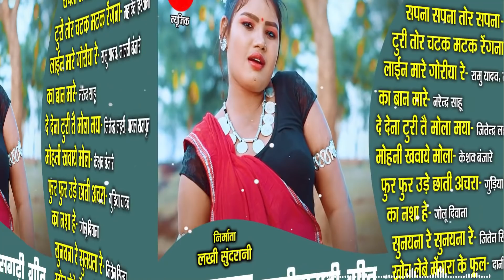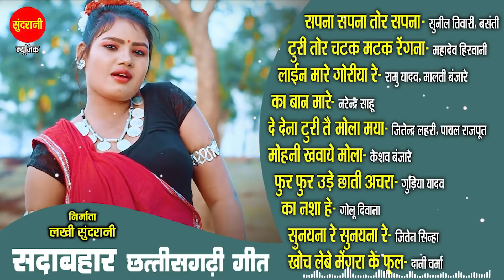CG Songs CG गीत /Sada Bahar Chhattisgarhi Geet /सदा बहार छत्तीसगढ़ी गीत [Audio jukebox Songs -2022]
SINGER  : Sunil Tiwari, Basanti
Mahadev Hirwani
Ramu Yadav , Malti Banjare
Narendra Sahu
Jitendra Lahari, Payal Rajpur
Keshav Banjare
Gudiya Yadav
Golu Diwana
Jiten Sinha
Dani Varma

PRODUCER                : Lakhi Sundrani
PRESENTS BY           : Sundrani Video World
DIRECTOR                  : Mohan sundrani
MUSIC LABEL            : Sundrani Music
PRODUCTION            : Sundrani Video World
GRAPHIC                    : Susil Yadav
SONG COLLECTION : Toran Dilliwar
EDITOR                       : Seema Dhruw
YOUTUBER                 : Seema Dhruw
LANGUAGE                : Chhattisgarhi
GENRE                        : Regional

SONGS   :- Sapna Sapna Tor Sapna
Turi Tor Chatak Matak Rengna
Line Mare Goriya Re
Ka Ban Mare
De Dena Turi Tai Mola Maya
Mohni Khawaye Mola
Fur Fur Ude Chhati Achra
Ka Nasha He
Sunyana Re Sunyana Re
Khoch Lebe Mongra Ke Phul

Movie Copyright: Sundrani Video World Raipur Chhattisgarh
Language: Chhattisgarhi
Genre : Regional